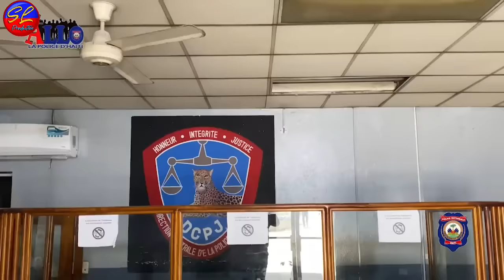Nouvo Videyo Ak Imaj Operasyon Nan Bèlè, Milite bahamas yo pa prepare pou batay ki gen la